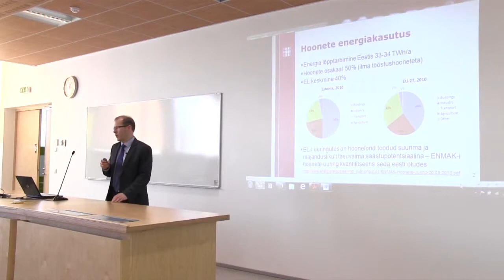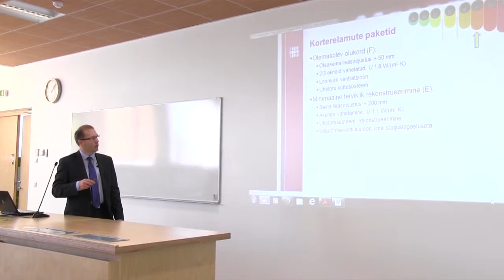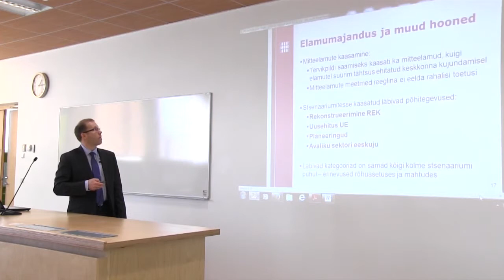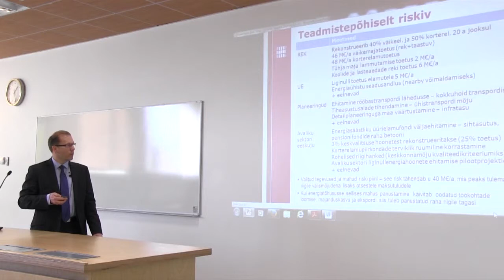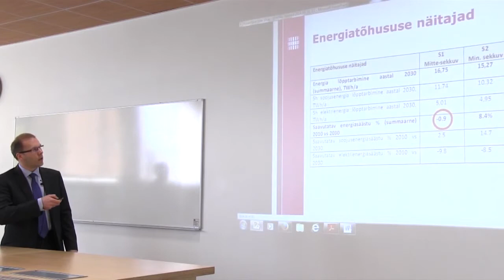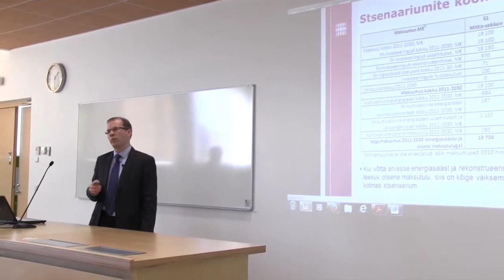ENMAK2030 stsenaariumide tutvustusüritus EMÜ-s (part 4 of 12) - J. Kurnitski. Elamumajandus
Eesti energiamajanduse arengukava aastani 2030 (ENMAK 2030) stsenaariumite tutvustusüritus.